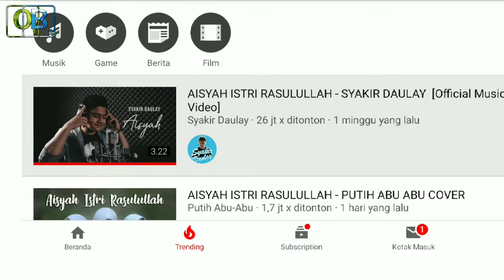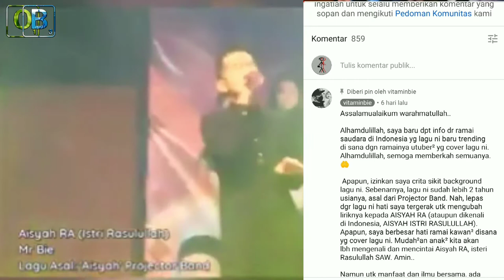Aisyah Isteri Rasulullah | asal usul hingga viral dan trending YouTube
Video cover lagu "Aisyah Istri Rasulullah" masih terus menjadi pencarian populer di Youtube Indonesia.

Dimulai vidio cover dari syakir, Grup musik Sabyan, bahkan jebolan Indonesia Idol Brisia Joddie juga turut menyanyikan ulang lagu tersebut.
Video cover ketiganya pun trending di YouTube.